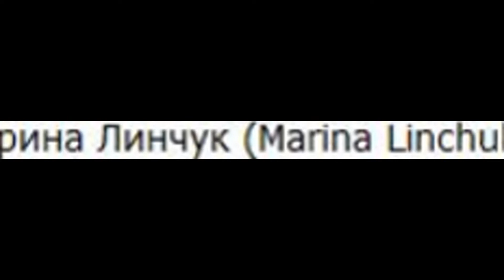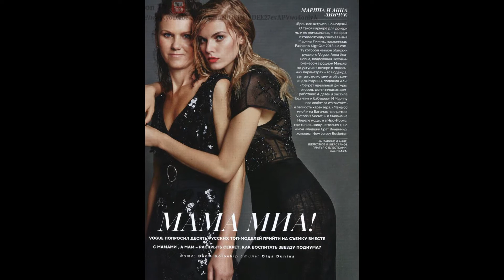Марина Линчук (Marina Linchuk) musical slide show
Марина Линчук ( белор.  Марына Лінчук ; 4 сентября  1987 , Минск ) — белорусская  топ-модель .      Марина Линчук начала карьеру в родном городе Минске, позже переехала в Москву , где была зачислена в модельное агентство  IQ Models . Значимым событием для модели стала фотосессия у знаменитого фотографа Стивена Мейзела  , после которой на неё обратили внимание и предложили сотрудничество такие известные бренды , как Versace , Donna Karan , Christian Dior , Gap , Kenneth Cole, Escada , Dolce & Gabbana , Max Mara, DSquared2 и многие другие.  В дальнейшем неоднократно работала на подиуме для бесчисленного количества домов моды , среди которых Givenchy , Gucci , Michael Kors , Christian Lacroix , Alexander McQueen , Dolce & Gabbana , Paul Smith , Versace, Christian Dior , John Galliano , Marc Jacobs , Ralph Lauren , Valentino , Chanel , Fendi , Louis Vuitton , Yves Saint Laurent , Roberto Cavalli , Tommy Hilfiger .  Появлялась на обложках российской , итальянской , японской , турецкой , немецкой , мексиканской , испанской и португальской версий журнала Vogue , а также позировала для Harper's Bazaar , Numéro , Glamour и ELLE  .  В 2008 году представляла парфюм «Moon Sparkle fragrance» фирмы Escada, а в 2009 была приглашена для съёмок рекламы нового аромата от Dior «Miss Dior Chérie». Режиссёром рекламного клипа выступила София Коппола  .  В 2009 году французский Vogue назвал Марину в числе тридцати лучших моделей 2000-х гг. наряду с Жизель Бюндхен , Натальей Водяновой , Анной Селезнёвой , Лили Коул и другими  .  В 2011 году была признана Моделью года по версии Glamour Russia .  Принимала участие в показе Victoria’s Secret fashion show в 2008, 2009, 2010, 2011, 2013 гг.